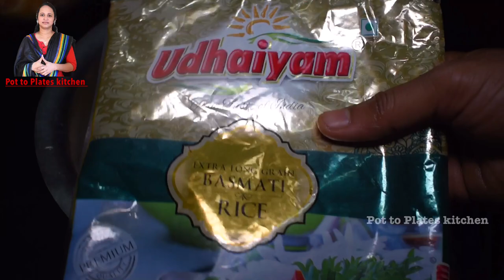1 கிலோ கல்யாண பிரியாணி வீட்டில் செய்வது எப்படி?\ Secret of Wedding style Chicken Dum Biryani Recipe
Dear Friends, Try this delicious chicken Biryani recipe at your home. its our family favourite, as usual i have provided tips & tricks to easily prepare this delicious biryani at home. Enjoy the recipe.

We have already uploaded many interesting Biryani & Pulao recipes in our channel. Video links provided below make use of them.

100 பேருக்கு மட்டன் பிரியாணி இனி நீங்களும் ஈசியா சமைக்கலாம் \ Mutton Biryani for 100 People

Dindigul Thalapakatti Mutton Biryani | தலப்பாகட்டு மட்டன் பிரியாணி

Original Ambur chicken biryani recipe | ஆம்பூர் சிக்கன் பிரியாணி

Hyderabadi Prawn Biryani | Prawn Biryani recipe in tamil

Secrets Behind Restaurant Style Vegetable Biryani | ஹோட்டல் ஸ்டைல் பிரியாணி ரகசியம்

Veg Biryani in Pressure Cooker

முட்டை பிரியாணி சுவையாக செய்வது எப்படி? | Egg Biryani recipe

இந்த பிரியாணி ஒரு முறை செஞ்சா திரும்ப திரும்ப செய்வீங்க \ Butter Beans Biryani \ Veg Biryani Recipe

காளான் பிரியாணி செய்முறை|Easy Mushroom Biryani

Raw jackfruit Biryani recipe | பலாக்காய் பிரியாணி | Breadfruit Biryani recipe